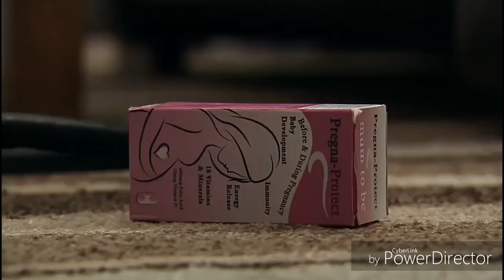Coronation Street - David Confronts Nicola - Part 1 (4th December 2017)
David went to see Nicola and confronts her over Gary after seeing her and Phelan. Nicola explain David of why Phelan visiting her but David know Nicola is lying. Nicola admits to David that she and Gary slept together once. Nicola orders David to leave as he leaves, David discover Nicola is pregnant with Gary's baby after knocks out Nicola's pregnancy pills.

Scene from Coronation Street (4th December 2017) (Part 1/2)